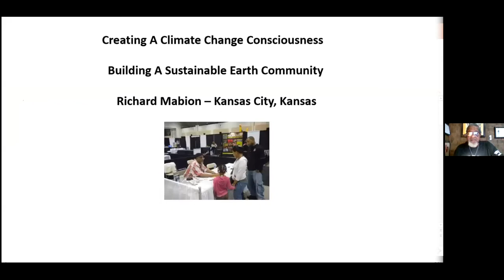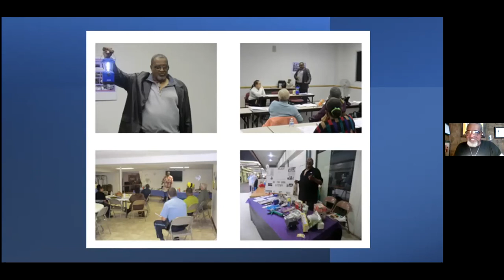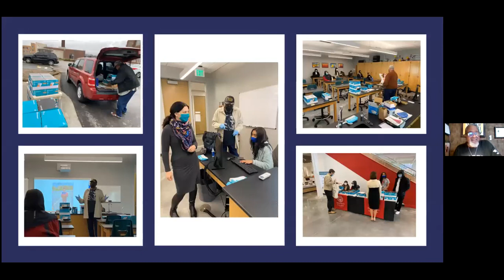Creating a Climate Change Consciousness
Richard Mabion, Citizen Participation Specialist, talks about creating a climate change consciousness in the low-income community.